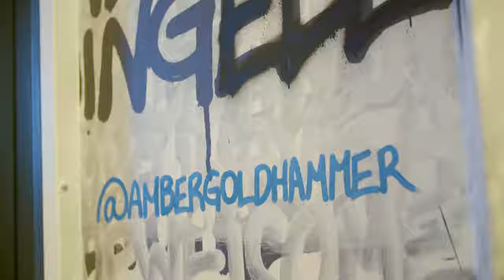The STRAT Hotel Redesign - Amber Goldhammer Custom Hotel Artwork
This month our featured artist is Amber Goldhammer, who worked with KBFA to create multiple custom pieces of large-scale art that took The STRAT remodel to new heights.